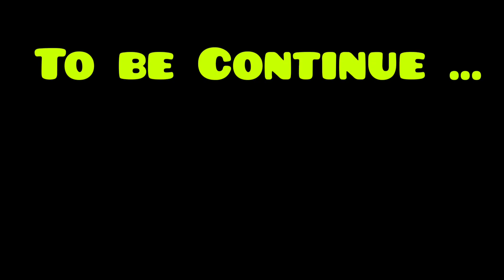"हळदी समारंभ" 😍 (Part 2) Sakshi ❤️ Sagar / Haldi Function / Sagar Madane engagement / Couple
Part no.2 (Haldi ceremony)

साक्षी आणि सागर "हळदी समारंभ "